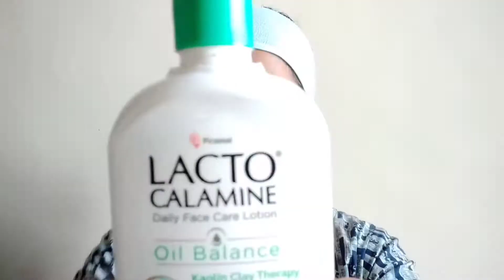DIY Navaratri & Dashera make-up of Maa durga and Lord shiva in telugu/easy make-up techniques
DIY Navaratra and Dashera make-up of  Maa durga and Lord shiva in telugu/whatsapp status of Maa Durga in telugu

Products used and their links:

(1) Lip palette

(2) Vega makeup brush kit

(3)  Lakme kajal